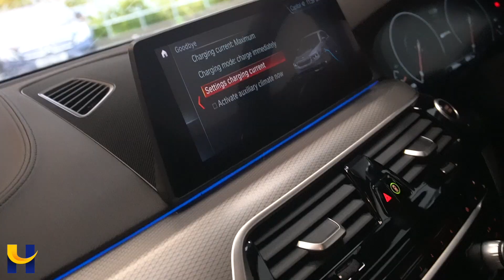BMW 530E M SPORT